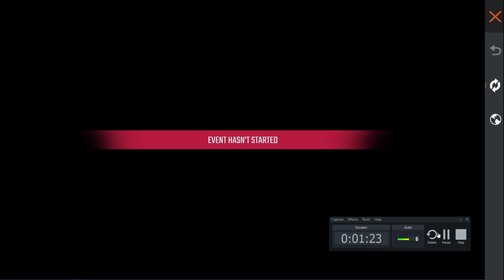Nuevo Error BUG Cómo entrar al evento Cambia tu Destino en Free Fire ff latam Bolsa premios NO CARGA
Solución porque no carga el evento cambia tu destino en free fire que paso con el evento ?freefire